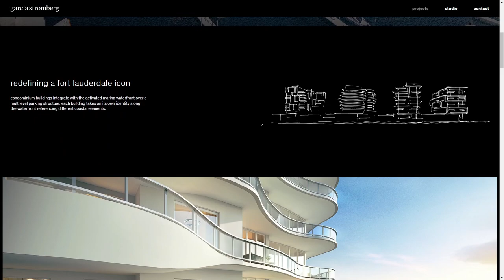GARCIA STROMBERG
a Stunner web design work by The Future Forward from The USA was awarded the Orpetron Web Design Appreciation certification on Jul 7 - 2023. Congratulations🎊
For over 30 years, Garcia Stromberg has created architecture and interior design solutions for hospitality, residential, and mixed-use buildings.